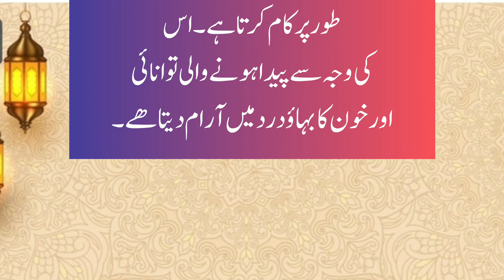7 Benefits of Cupping || Hijama kay faiday || Elaj e RASOOL (S.A)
7 Benefits of Cupping || Hijama kay faiday || Elaj e RASOOL (S.A)